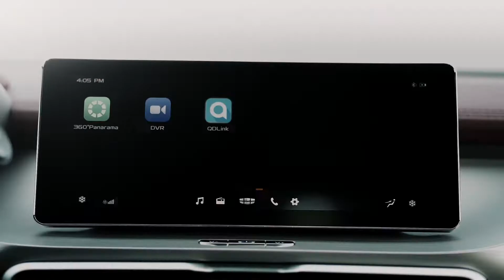All-New Coolray | 10.25-inch Floating Infotainment Panel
Everything you need to make your ride better is all at the tip of your fingertips: Music, movies, safety settings, and more!